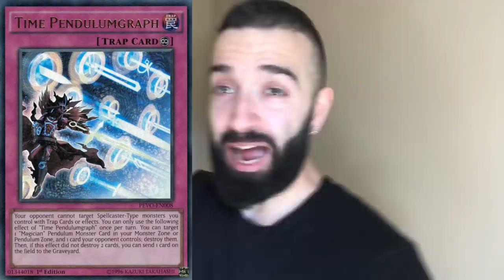7 NEGATE BUDGET PENDULUMS